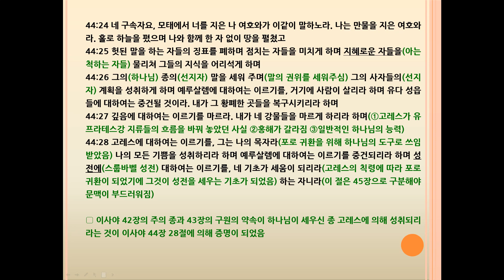이사야(Isaiah) 44장 나 외에 다른 신이 없다